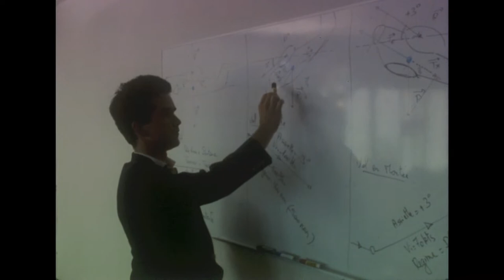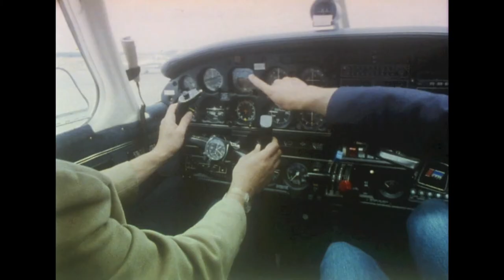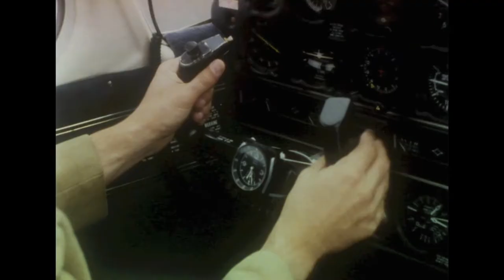Rêve d'enfant 1ere partie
Film de 1985 coproduction France 2.
Le film est passé 37 fois sur France 2 entre 1986 et 2000...
Le film étant facilement traduisible il y a eu des versions anglaise, espagnole, italienne, allemande et même russe.